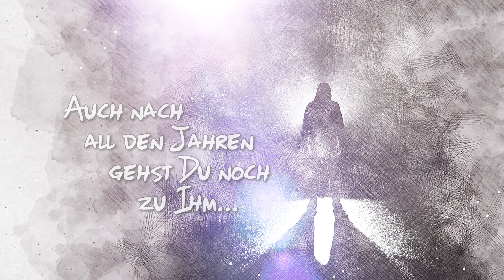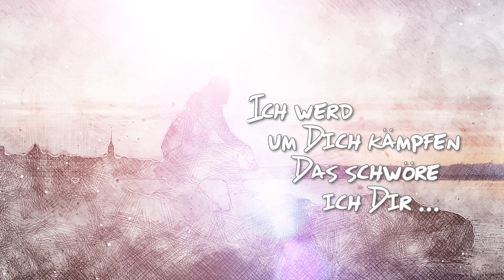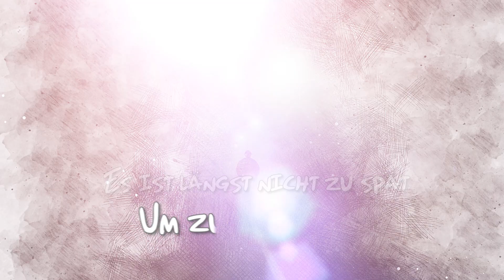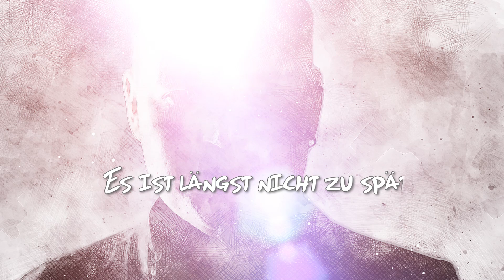GEMO - VERSTEH DOCH 2.0 - offizielles Lyricvideo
Versteh doch 2.0

Radio Edit                         (3:39)          AT K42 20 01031

M. & T.: Gerald Moser
Producer: Jean Lui, Gerald Moser, Oliver Poschinger, Michael Blatnik @
Pink Noise Recording Studio, Jay Neero Music & TopSecret -MusicProductions
Vocals: Gerald Moser
Backing Vocals: Susanne Grantner, Silke Trinkl, Thomas Trinkl, Gerald Moser; Thomas Obernosterer, Lukas Obernosterer
Keyboards, Additional Keyboards & Sound-Programming:
Jean Lui, Gerald Moser, Oliver Poschinger, Michael Blatnik
Gitarren: Thomas Obernosterer
Cover & Artwork und Video: bePo - Bernhard Pölzl